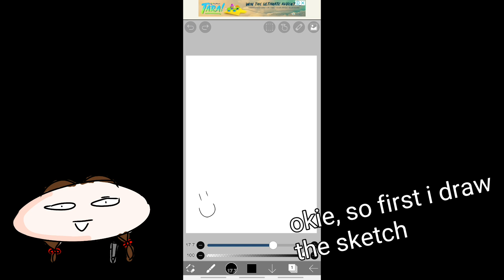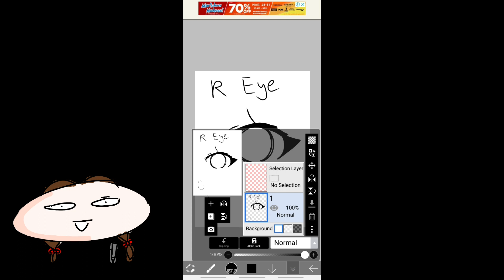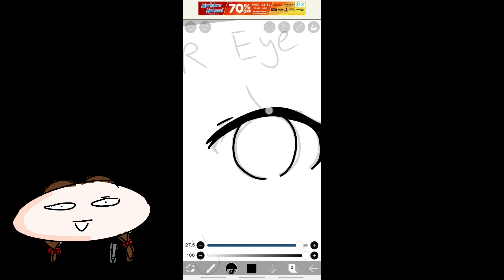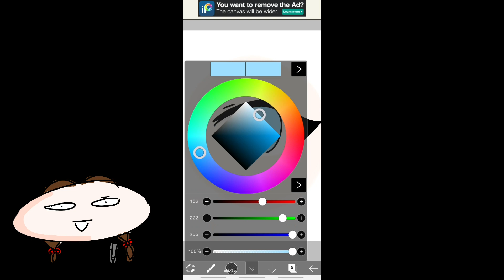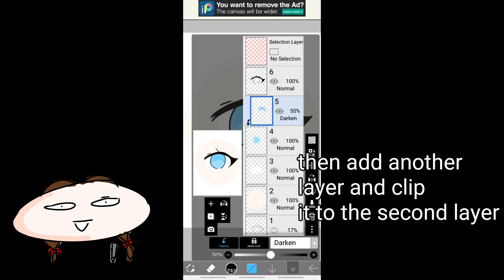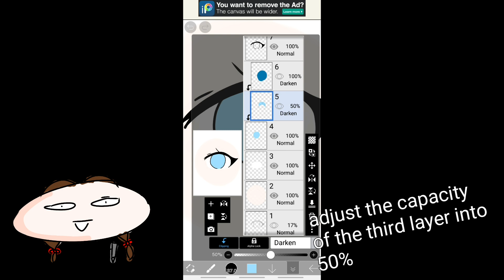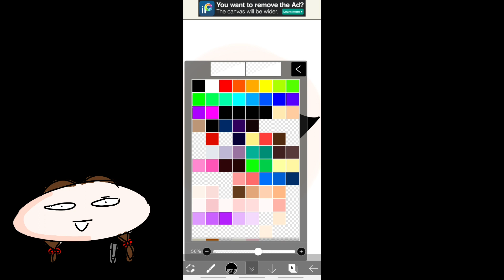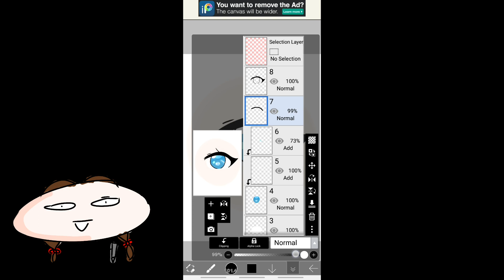HOW I DRAW ANIME EYES ON IBIS PAINT X | YoungMika [#1]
EDIT 2021:

okay so after months, I watched this vid again and I REALIZED HOW HARD THIS IS. For those who remembered the old title “SIMPLE AND EASY” I put this because for me, it was easy(because I got used to doing it) this is not really for beginners, this vid is for the people who are familiar with the diff features of ibis paint, especially the Layer filter part (Add, Darken, Soft Light etc.) oh gosh, I feel so bad for those who thought this was hard ;-;. But you can just get ideas from this video if you want! This was my art style, this is how I drew eyes and I want this video to serve as an inspiration or to give you ideas that will help you improve :DD

Sorry again! I changed the title. Thank you all for your support and your feedbacks! It really helps a lot!! You are all amazing :’DD

AAARRTTTT😍😍

Today im going to show you how to draw anime eyes on ibispaint! ITS VERY EASY AND SIMPLE
This is my first tutorial for you guys! I hope this was helpful!

( its a great app for drawing! Try it!❤)

If you want to SHARE it to your friends feel free it SHARE it! (-^-^-)